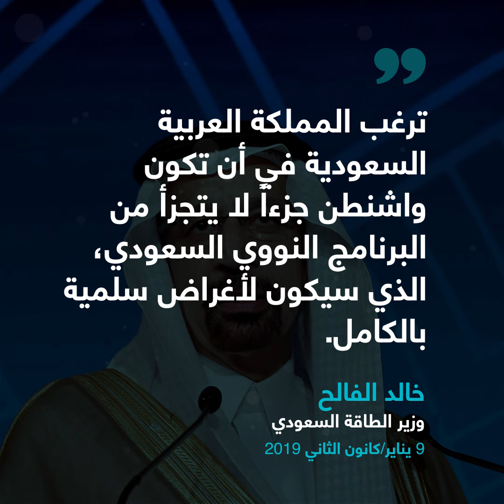النووي السعودي؟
تقرير للجنة في الكونغرس يكشف عن شركات لها علاقة بالرئيس الأمريكي تضغط لتسريع امتلاك السعودية تكنولوجيا نووية.